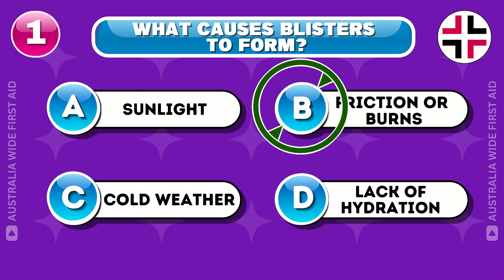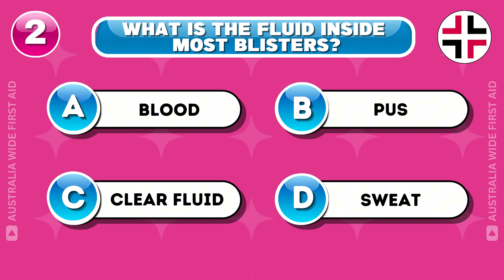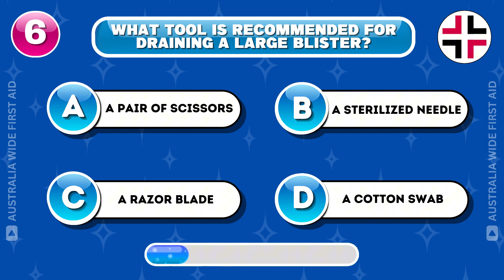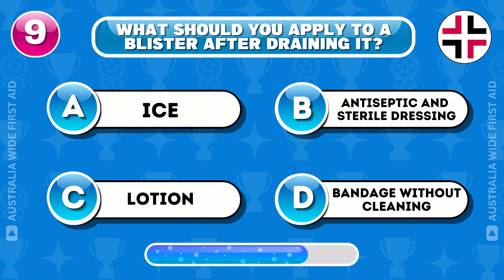Blister Basics Test Your First Aid Knowledge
Blisters are small, fluid-filled sacs that form on the skin due to friction, burns, or injuries. They protect the underlying tissue and should be kept clean to prevent infection. Small blisters should be left intact, while large or painful ones may need to be drained safely. Proper care includes using antiseptic and covering with a sterile dressing.